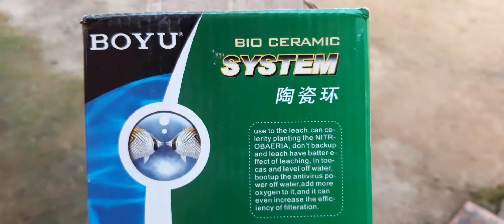Bio Ceramic rings ഉപയോഗിക്കുന്നത് കൊണ്ടുള്ള ഗുണങ്ങൾ എന്തൊക്കെ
water filter